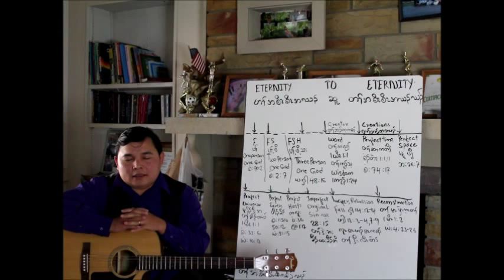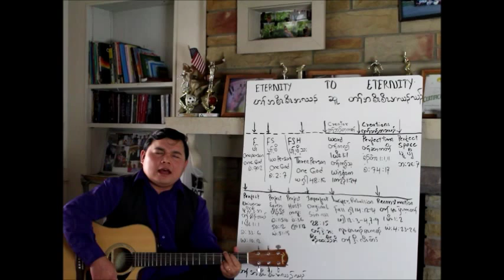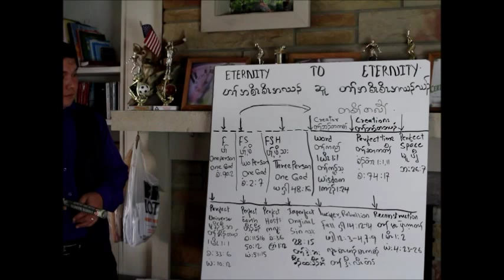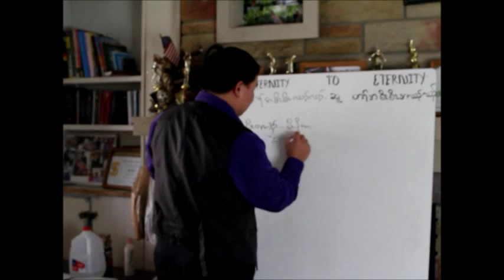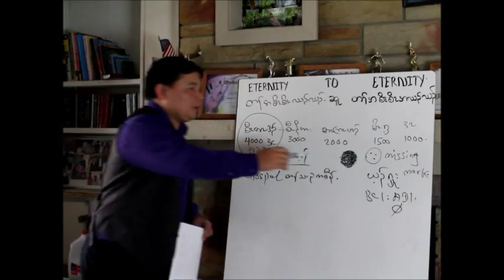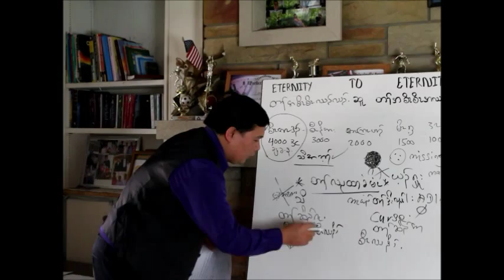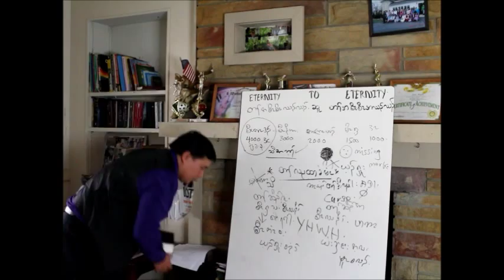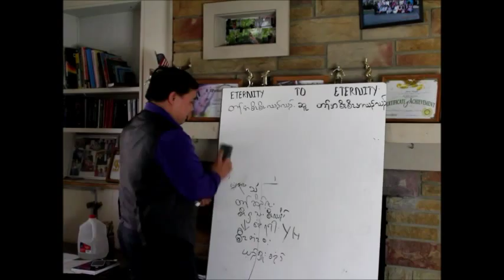Pastor Zaw Oo Bible Study "Eternity" Indianapolis, IN USA.